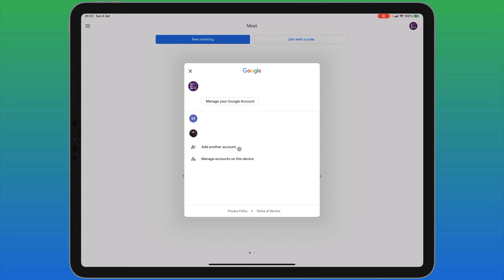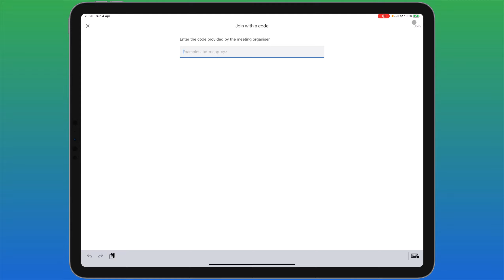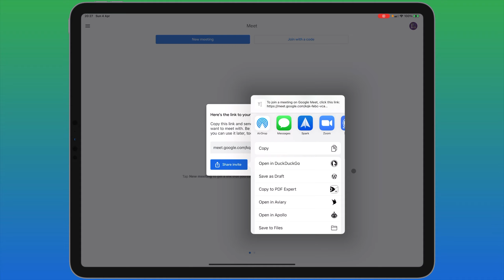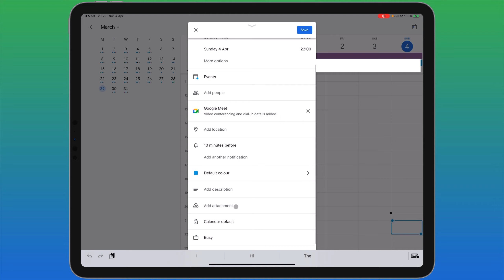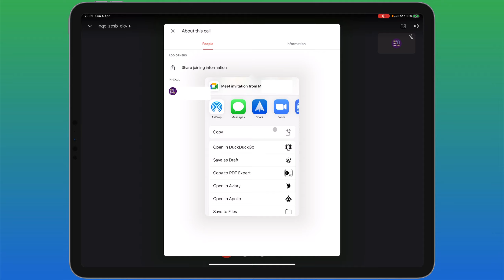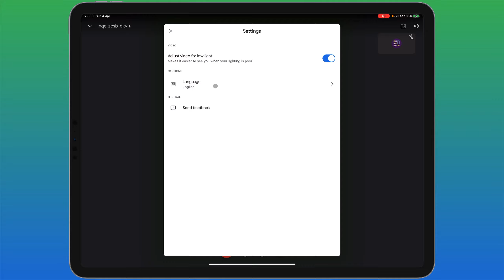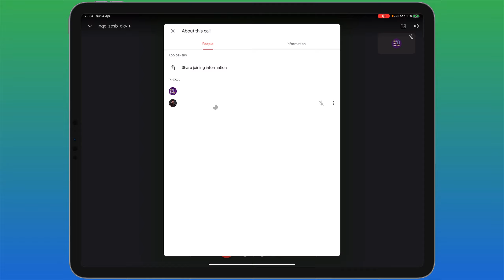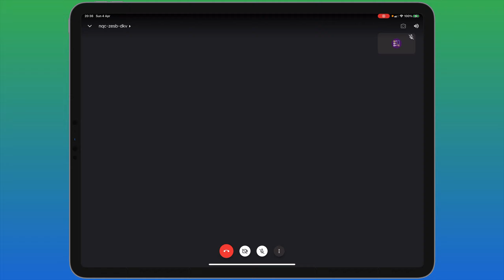Google Meet for iPad Tutorial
This video is a tutorial for Google Meet on the iPad. Learn how to join and host a meeting and the settings available.

Video Timestamps:
0:00-0:26 Intro
0:26-0:52 Signing In/Out/Switching Accounts
0:52-1:55 Settings: Siri Shortcuts/Default Apps
1:55-2:25 Joining a Meeting (with a code)
2:25-3:09 Getting a Meeting Link to Share
3:09-3:29 Start an Instant Meeting
3:29-4:08 Schedule a Meeting (with Google Calendar)
4:08-4:43 Turning off Camera/Muting/Choosing Another Camera
4:43-5:33 Adding Other Participants
5:33-5:45 Chat
5:45-6:02 Share Screen
6:02-6:16 Turn on Captions
6:16-6:36 Meeting Settings: Low Light Video/Captions Language
6:36-6:46 Admit/Deny Entry
6:46-7:21 Pin a Participant/Remove a Participant
7:21-8:04 Minimising the Meeting
8:04-8:39 - Outro

-My Gear-
Main Camera (Panasonic GH5)
US - UK

Second Camera (Leica D-Lux Typ 109)
US - UK

Tripod (Manfrotto 190 GO!)
US - UK

Fluid Head (Manfrotto Pro Video Head)
US - UK

Lighting (Neewer Bi-color 480 LED)
US - UK

Outdoor Mic (Rode VideoMicro)
US - UK

US - UK

Main Mic (Zoom Stereo Shotgun)
US - UK

Mobile Gimbal (DJI Osmo Mobile)
US - UK